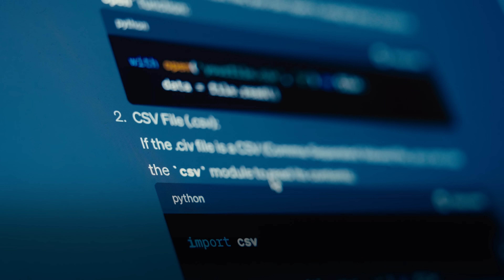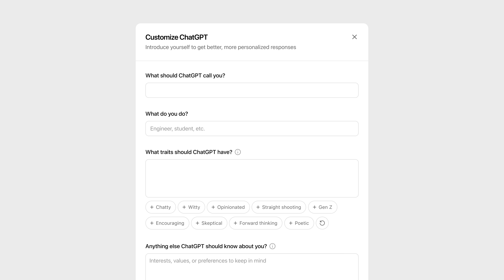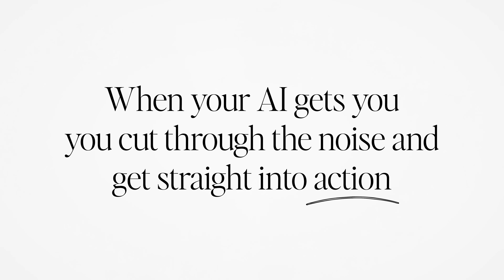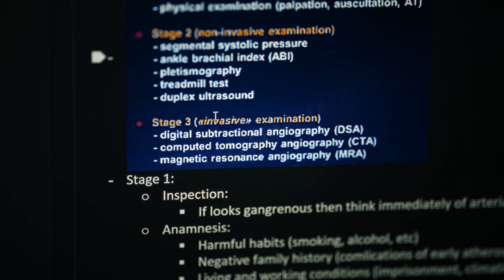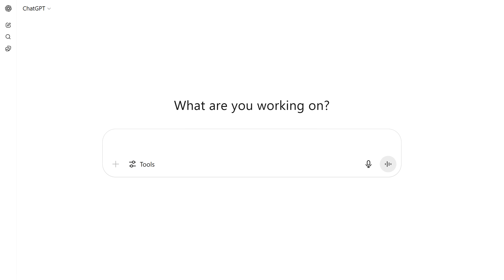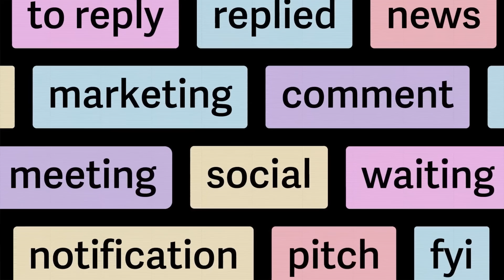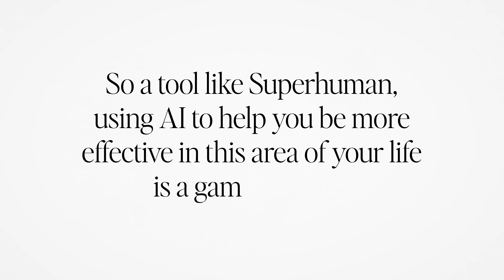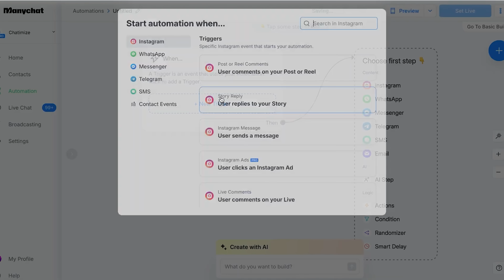4 Easy AI Automations That WILL Change Your Life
I use AI every single day to automate my business, save time, and stay focused—and in this video, I’m finally sharing the exact tools I use (no gatekeeping). From customizing ChatGPT like it’s your best team member, to creating entire learning paths, managing my inbox like a CEO, and generating qualified leads in my sleep—these are the AI tools that are actually making a difference in my life. If you’re overwhelmed by AI or not sure where to start, this video will change that.

Individuals and business owners should evaluate their own business operations and identify any potential risks. The information shared here is not a guarantee of success. Your results may vary. Copyright CardoneVentures.com 2025.